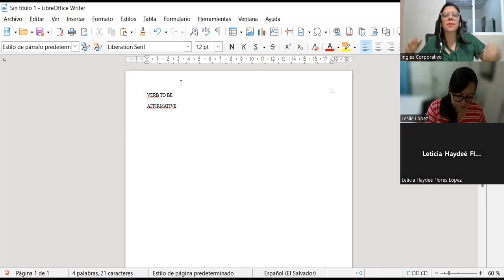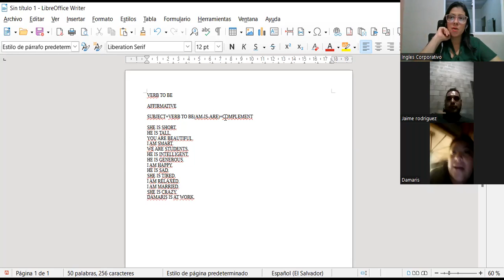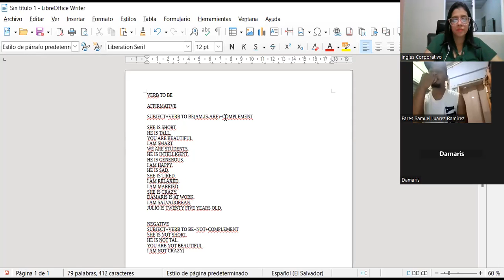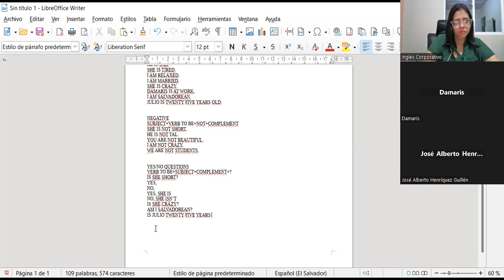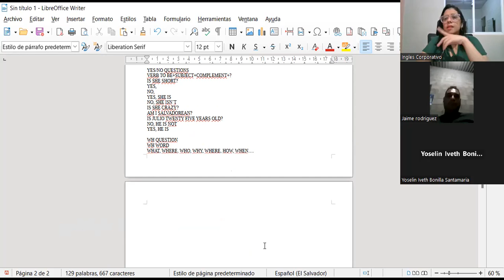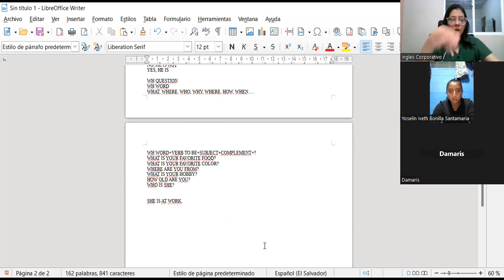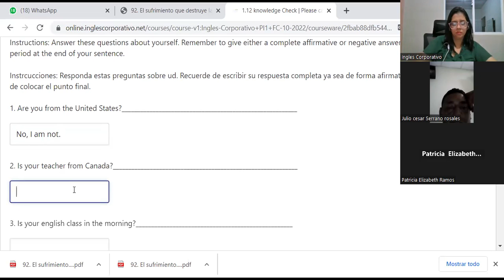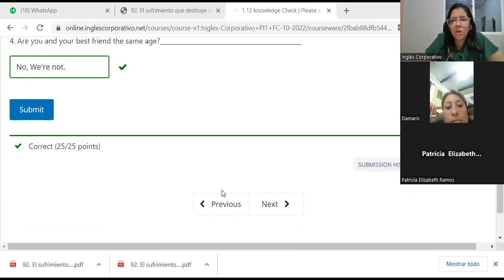Inglés Corporativo-17-10-2022-CLASS 3-INTRODUCE YOURSELF-VERB TO BE-PI1-01-8-9-PM-10-22